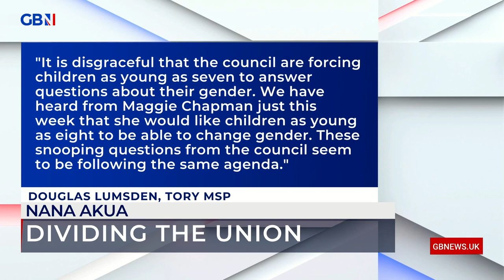Nicola Sturgeon is focusing on gender reform to break up the union, says Nana Akua